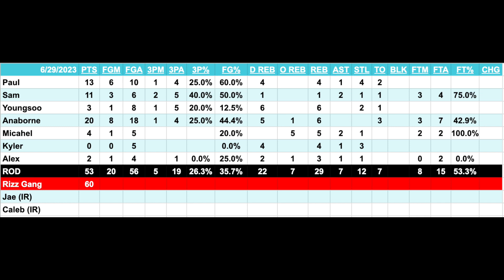Drunken Tigers: Rizzless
6/29/23 Drunken Tigers vs Rizz Gang (L 53-60)